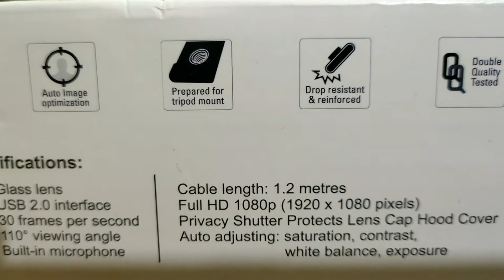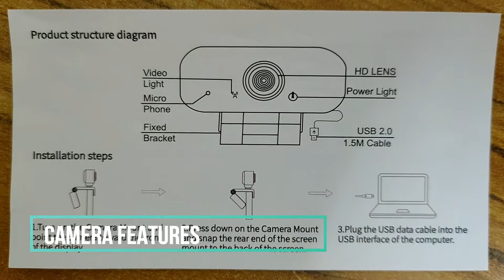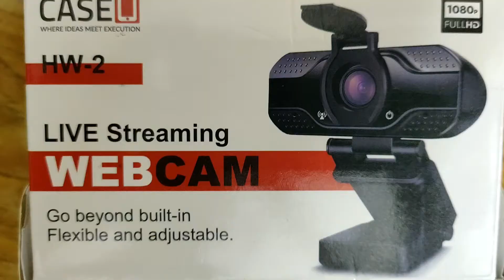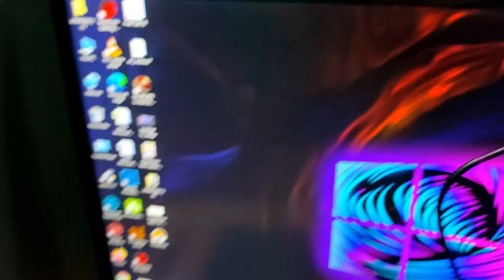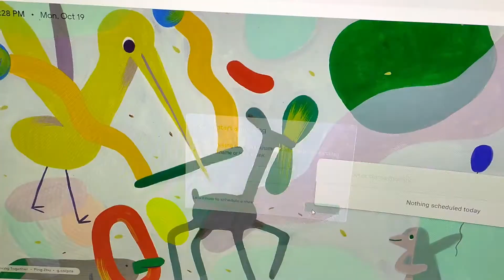Best budget Webcam -CASE U Web Cam with microphone Unboxing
CASE U Webcam with Microphone, 1080P HD USB Web Camera, Streaming Webcam for Desktop or Laptop Video Calling Recording Conferencing

    FULL HD 1080P WEBCAM: The Full HD 1920*1080 webcam uses a CMOS image sensor to integrate a color noise reduction circuit, Allowing you to obtain a stable picture at a speed of 30fps. The 4-layer anti-glare lens provides clear images and clear video.
    PRIVACY PROTECTOR: Open the webcam protection cover when needed, and cover your webcam when not in use, and prevents web hackers from Spying on you. It is perfect to provide privacy, Security and peace of mind to individuals, Groups, Organizations, Companies and governments.
    PLUG and PLAY: No need to install any complicated drivers, Just plug the USB port on the network camera into the computer, You can conduct video calls, Conferences and online teaching.
    BUILT-in NOISE-REDUCING MICROPHONES: The streaming media webcam has two built-in stereo microphones, which can automatically reduce noise and make calls and recordings clearer and brighter. Even in a noisy environment, you can still hear your voice clearly.
    MULTIPLE USAGE ACENARIOS and WIDE: HD Cameras use the most advanced video compression technology to automatically optimize images, and can provide excellent quality video streams on ZOOM/ Facetime/ Skype/ Facebook/ YouTube/ WhatsApp/ Hangouts. Compatible with windows 7/8/10/XP/2000, Mac OS 10.6,

Built-in Noise Canceling Mic Upgraded noise canceling microphones and audio processing chip will detect noise to automatically reduce distracting background noise for natural and clear sound when it working.Play and Plug & Flexible Rotation The USB 2.0 connector is easy plug in, it means don't need to set up or install any complicated driver software Adjustable. The flexible adjustable clip support 180° up and down adjustment. Securely access to any laptop, LCD monitor, desktop.1080P Full HD and 30 fps Glass Lens The Full HD 1080p glass lens can capture the most exciting pictures or videos, It means that your recorded video is clear and vivid, and colorful. The wide angle of 110 °can display the larger image.